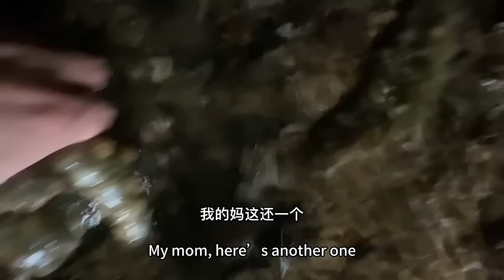Prawns & Octopus: Prawns are overflowing on the beach, and octopuses are crawling around!